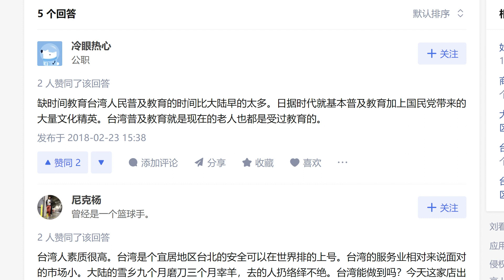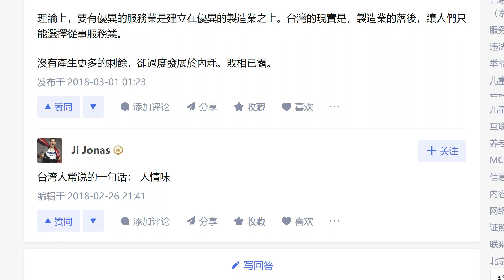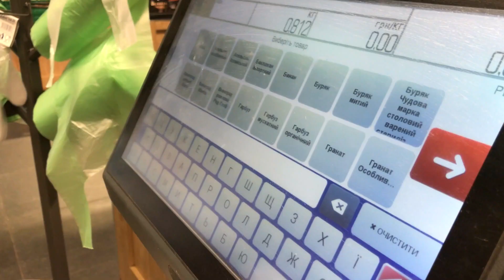【游侠小周】为何台湾的服务业如此发达，对比一下我们缺什么？